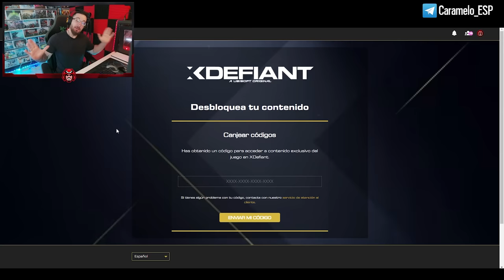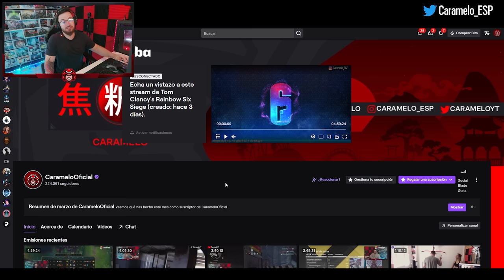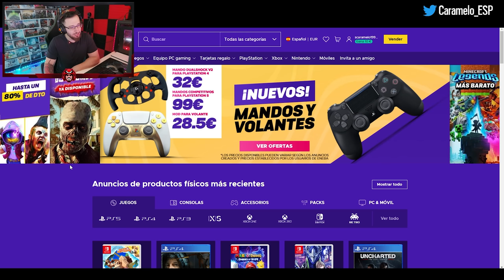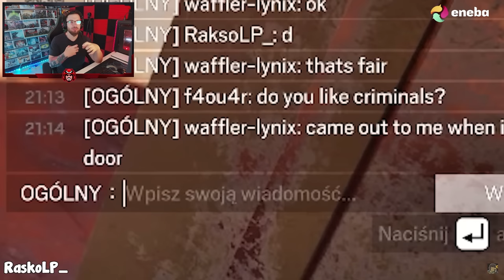ADIOS HACKERS en CONSOLA | Caramelo Rainbow Six Siege Gameplay Español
✅ ADIOS HACKERS en CONSOLAen este Gameplay de Rainbow Six Siege español en Commanding Force del año 8 de R6.
🔥 Códigos XDEFIANT:
K8TT-CVVT-XHEJ-9JGA
CMBA-CBUE-MQND-GCPG
A3TM-WW8L-8CVF-A9GD